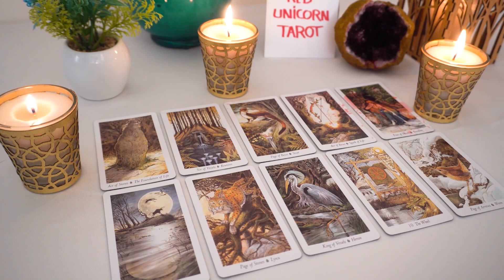GEMINI..💖 They Can't Fight These Feelings Much Longer !! They WANT To Make A Move...🔮👀💖🔮